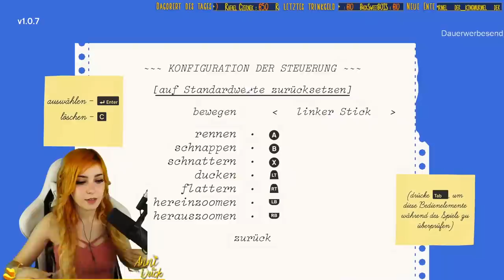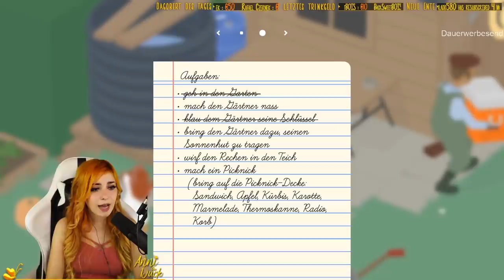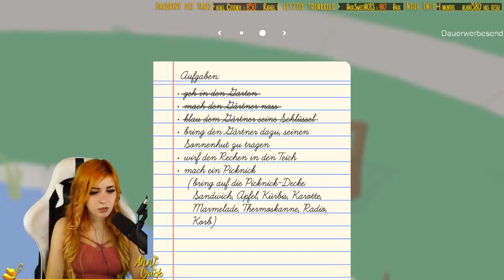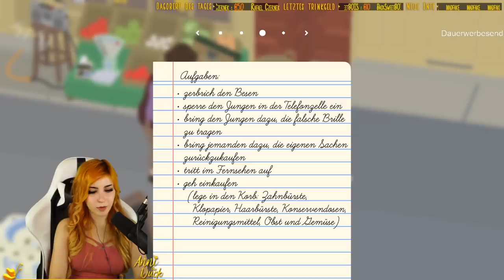UNTITLED GOOSE GAME #1 Hallo ich bin ANNI THE GOOSE